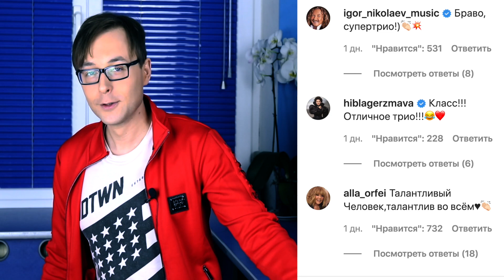ПРИЗНАНИЕ В ЛЮБВИ! Максим Галкин и Николай Басков / Песня «Я люблю тебя до слез» в новом варианте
Друзья, это просто чу-де-са! Российские звезды признаются друг другу в любви. Обратите внимание насколько нежно и пронзительно смотрятся вместе Максим Галкин, Николай Басков и Сергей Мазаев.

Басков признался в Инстаграме у Галкина, что соскучился по зрителю и творчеству. Они собрались вместе на одной сцене, за ними - шарики и хвойные деревья.

В трио вмешался и четвертый мужчина - Игорь Крутой - ему понравилась такая задумка, и вот что пишет: «И спелись, и спились… Класс…»

Насчет того, что спелись - это понятно, спились ли - тут я не эксперт, и доверяю Игорю Крутому. Оценил творчество также Игорь Николаев - пишет: «Браво, супертрио!»

Хибла Герзмава тоже пишет - «Класс». Подключилась и Алла Пугачева - поддержала Галкина - мол, талантливый человек талантлив во всем!»

Судя по видео в сторис, Максим Галкин в приподнятом настроении - не смотря на пандемию он при деле - нарядился на съемки. Думаю, это очередные съемки видео на его музыкальный YouTube-канал, в гости регулярно приходят раскрученные артисты. Кстати, ссылку оставлю в описании под видео - можете посмотреть - весело у него получается.

Вообще, Галкин отрывается по полной. Купается в море на доске, которая чем-то напоминает акулу либо же скутер.

Обучил патриотизму.
И занимается фитнесом.

У Николая же Баскова не только праздник, но и горе - год как не стало его папы. Установили красивый памятник…

Третий же из трио - Сергей Мазаев перед тем как спеть «Я люблю тебя до слез» поздравлял всех с днем победы.

Однозначно, артисты скучают по былому - по концертам, по зрителям, но тот факт, что пандемия идет на спад говорит о том, что все еще впереди.

Напишите ваше мнение по поводу всего, что я рассказал вам в этом видео.
До встречи, друзья, и только шикарного вам настроения!